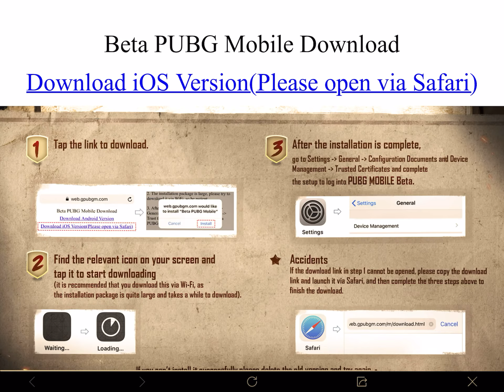OMG! FIRST TIME GOT A FLARE GUN!SOO LUCKY! ALSO TONS OF AWSOME GAGETS!(PUG ￼ Mobile)